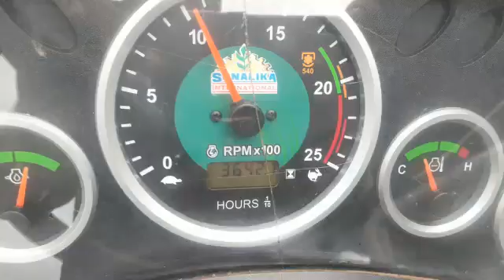SONALIKA DI42RX AgricultureTractor 2018